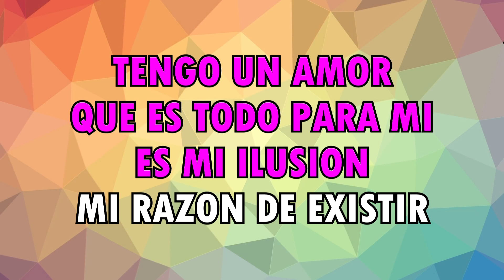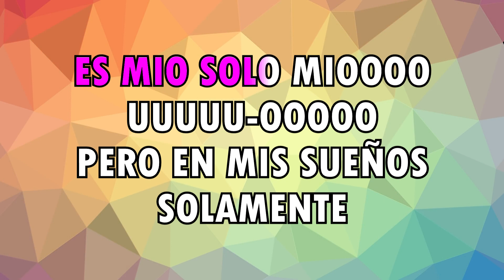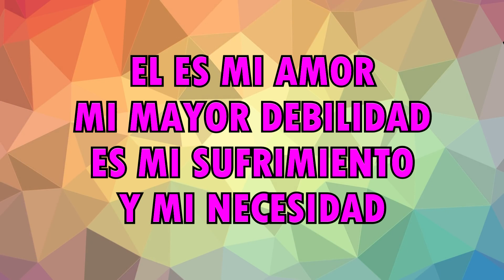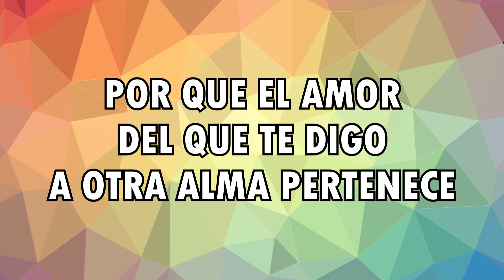Sueño de amor Karaoke La Propuesta de México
Canta con nosotros este tema que también es tuyo! Sueño de amor💖